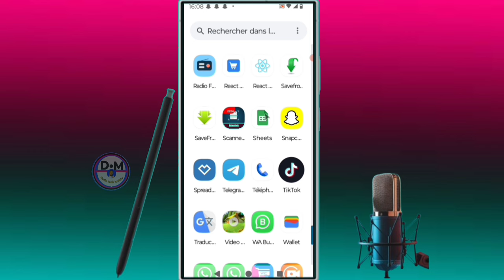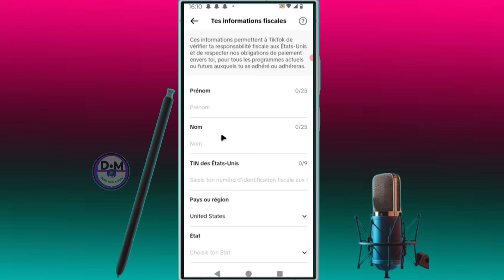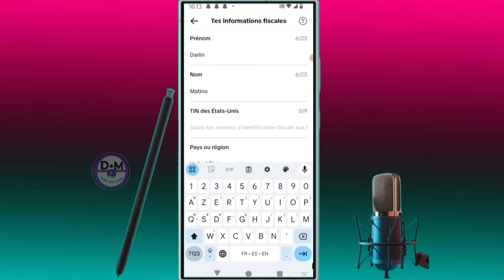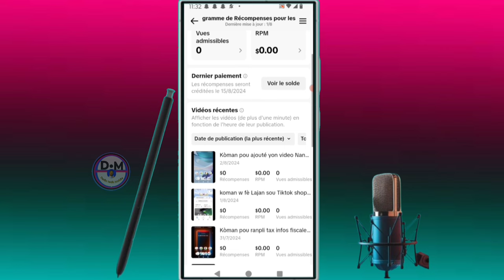✅ Comment Renplir Tax infos fiscale sur Tiktok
dans cette vidéo on apprend que tu expliques Comment renplir tax infos fiscale  sur tiktok , dans cette vidéo et vous et moi qui avons aimé la vidéo laissez un commentaire et partagez et dites-nous ce que vous pensez de cette vidéo et vous et moi qui venons de rencontré la chaîne Abonnez-vous et activez la cloche pour ne pas rater les prochaines vidéos et ne pas nous oublieret n'oubliez pas nous venons d'activer une boutique sur la chaîne visitez nous merci .

Vidéo app
Vidéo Facebook
Vidéo youtube
Vidéo tiktok
Vidéo Instagram
Vidéo internet